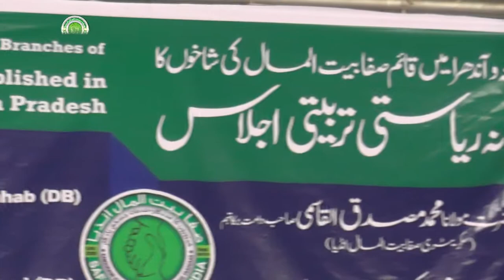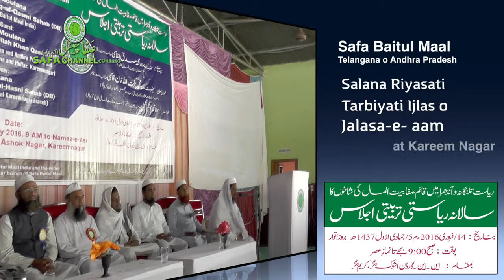Qirat o naat, Kareem Nagar Salana Riyasati Tarbiyati Ijlas1 (14-2-2016)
Telangana o Andhra Salana Riyasati Tarbiyati ijlas o Jalsa-e-aam at N.N. Garden, Kareem Nagar (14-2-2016)